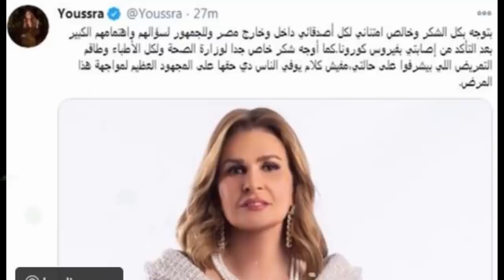عـاااجل : إصـا بة 10 فنانين مصريين بـ فـيـر وس كـو رونـا في يـوم واحـد يـفـجـع الوسط الفني اليوم !!